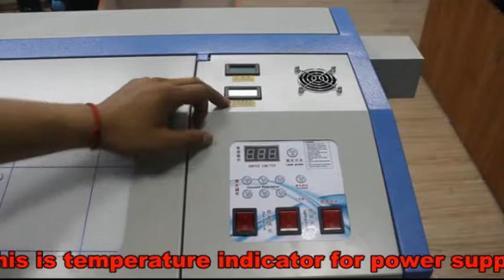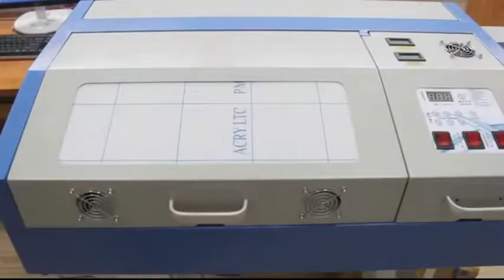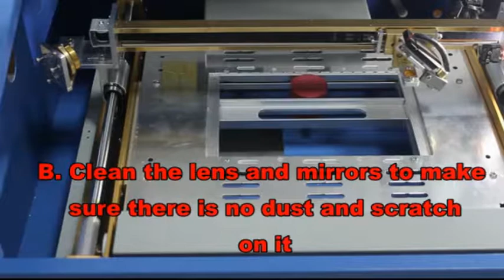China 3020 mini laser machine K40D laser installation and maintenance tutorial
China 3020
mini laser machine K40D
laser installation and maintenance tutorial